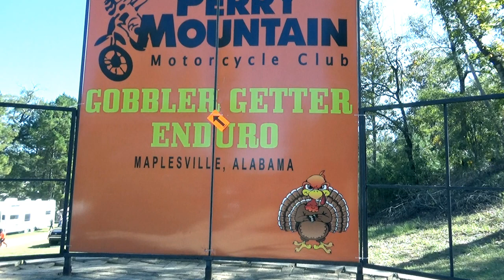REED locks in 1st SERA Overall Championship at The 2019 Gobbler Getter National Enduro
With only 2nd place points needed at the last round of the SERA Enduro series, Cameron Reed wraps up the 2019 SERA Enduro Overall Championship! Top 3 SERA Riders for the day were Trent Whisenant, Cameron Reed & Tyler Trammell. The Reed boys line up with Ron Commo III on row 21 at the 2019 51st Annual Gobbler Getter National Enduro on November 3, 2019.  With almost 600 riders, the morning was cold but the sun was shining and the dirt was beyond perfect! It was a glorious day for racing in Alabama! Ron Commo 8th Overall, Cameron Reed 17th Overall, 4th AA, Stephen Reed 52 Overall, 12 AA
Top 3 Overall: Steward Baylor, Grant Baylor & Russell Bobbitt
10 years earlier Stephen Reed took home the Overall win at this Enduro, locking in his 8th SERA Overall Championship... watching his son Cameron not only make it into the top 20 against the absolute best Enduro riders in the country but also watching Cameron wrap up his own very 1st Enduro Championship was a day to remember! Thanks Perry Mountain!